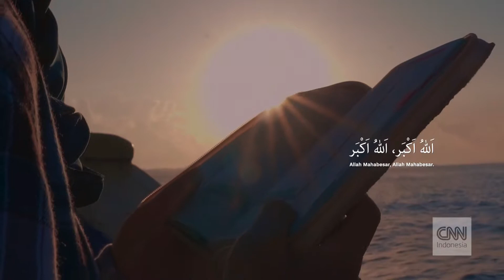Adzan di TV CNN 2021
Adzan di  TV tahun 2021